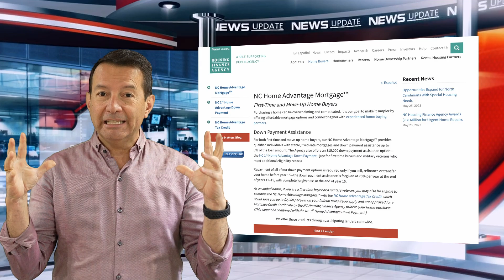PROMOCIONES EN CASA NUEVAS EN RALEIGH: WENDELL FALLS